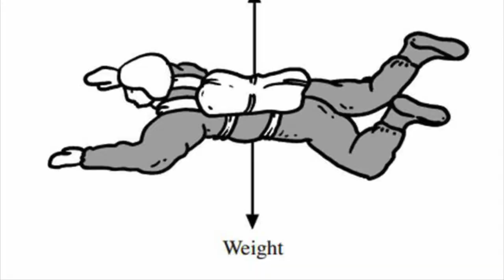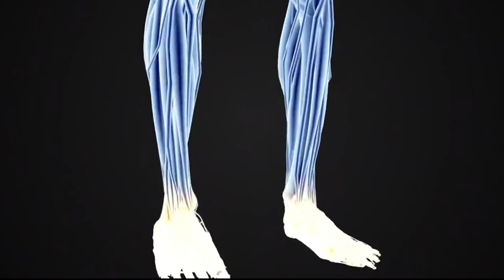How to survive if parachute failed in skydive? Why you should always have Health Insurance?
If you jump from a plane and suddenly you get to know that your parachute has failed, then there is not so much time to decide anything you just have to take some action immediately. But if you are unaware of how to survive in this situation there may be 0 chance to take any needful action by yourself. Here in this video, I explained what all the needful action you can take in this situation. This situation tells us how health insurance is so important in a common man's life.

About Channel,
This a YouTube channel that will surely show you some different and the best videos on the basis of Science.